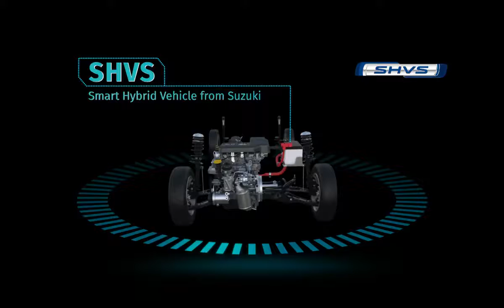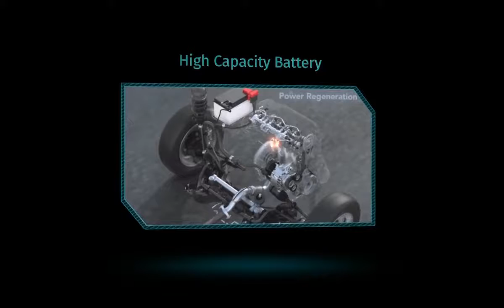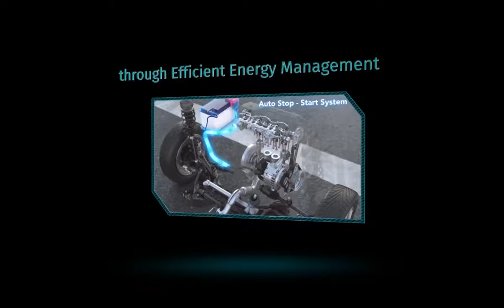Definition of the SHVS ENGINE REVIEW